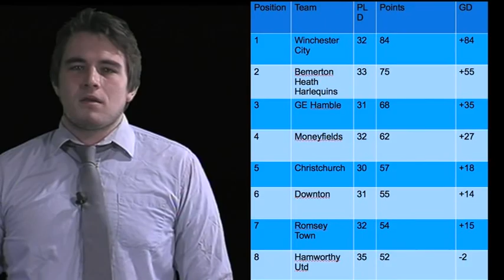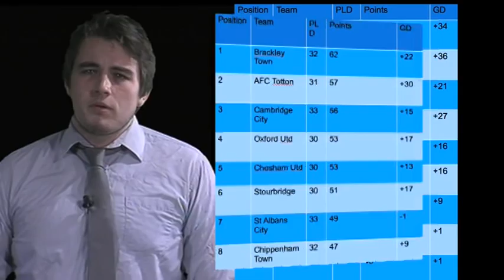WINOL Sportsweek 07.03.12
This week we have an interview with former Olympic skater Robin Cousins, action from Eastleigh in The Blue Square South, AFC Totton take on Frome Town, Winchester City face New Milton Town and The Basingstoke Bison face the Slough Jets.